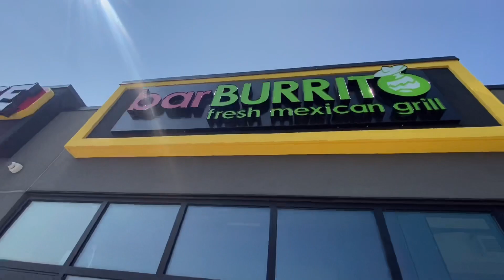First day First ride in canada 🇨🇦 #1